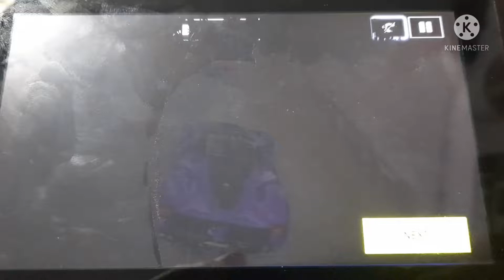Second try!! Saint Patrick's day 1:46.1xx (max free try)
Sheeshh